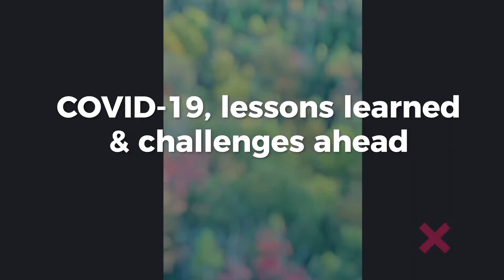WSMC 2022 | Programme Live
The programme for the 7th World Social Marketing Conference is now live! We hope you cna join us this September.